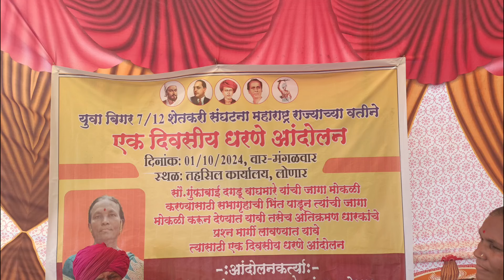लोणार तहसिल कार्यालयासमोर एकदिवसीय धरणे आंदोलन ..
लोणार :  तालुक्यातील गुंधा येथे सामाजिक सभागृहाची सरंक्षण भिंत जागेत आल्याने ती मोकळी करून देण्यासाठी ०१/१०/२०२४ ला तहसिलदार कार्यालय लोणार येथे गुंफाबाई दगडू वाघमारे यांनी एकदिवसीय धरणे आंदोलन केले.

मी आज आपल्या कार्यालयासमोर माझ्यावर अन्याय झाल्याने न्याय मिळवण्यासाठी एकदिवसीय धरणे आंदोलन केले आहे. माझ्या स्वत: च्या जागेमध्ये सभागृहाची सरंक्षण भिंत बांधण्यात आली. त्यामुळे सदर जागा मौजनी करून मोकळी करून द्यावी, हि साहेब आपणास नम्र विनंती आहे.

आम्ही वृद्ध असल्याने आमचेकडून जास्त शारीरिक आणि मानसिक श्रम होत नाहीत. तसेच आमची तशी आर्थिक परिस्थिती सुद्धा नाही. त्यात लोकांकडून आम्हाला त्रास होत आहे. करीता साहेब आपण मला न्याय द्यावा. आपण लक्ष देऊन मला माझी जागा ८ अ प्रमाणे मोकळी करून देण्याबाबत संबधित अधिकाऱ्याला आदेश द्यावा हि आपल्या सेवेशी नम्र विनंती आहे . असे निवेदनात म्हटले आहे.